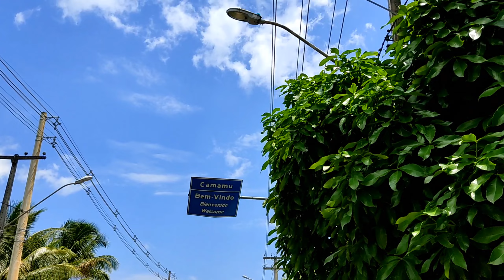Eu tava TIPO feliz PEDALANDO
Após mais de um ano viajando de bicicleta pelo Brasil, teremos a oportunidade de reencontrar nossos familiares, na cidade de Arraial D'Ajuda, BA. Devido a distância na qual nos encontrávamos (1433 km) decidimos acelerar o passo tentando carona pelo caminho, mas isso foi mais difícil do que imaginávamos. Então pegamos um ônibus de Maceió à Salvador, o que nos economizou de pedalar pouco mais de 600 km.  E depois seguimos pedalando até Camamu, BA. Neste vídeo documentamos parte do trecho após partirmos de Nilo Peçanha. Tivemos  que parar para tentar resolver um pequeno problema com uma das bicicletas e então  conseguimos uma carona em caminhão de latex até a próxima cidade (6km de onde estávamos). De lá seguimos pedalando até Camamu.

Faz parte da CICLOVIAGEM

O DESAFIO de pedalar pela COSTA DO DENDÊ

BAHIA tem coco, tem cacau, TEM DENDÊ

A SAGA pra chegar na BAHIA continua

SE PUDESSE EU TE LEVAVA

UMA PEQUENA MUDANÇA NA ROTA - A BAHIA É LOGO ALI

IGARASSU - HISTÓRIA, GASTRONOMIA E MARACATU

Se quiser e puder apoiar a nossa cicloviagem você pode adquirir uma camiseta, ecobag ou avental culinário personalizados através do perfil do Instagram abaixo:

e-Book de receitas PEDALANDO E COZINHANDO
Sugestão de valor R$ 10,00
Faça um PIX e coloque um endereço de e-mail na descrição para recebimento do PDF.